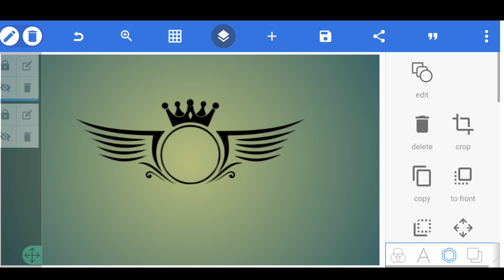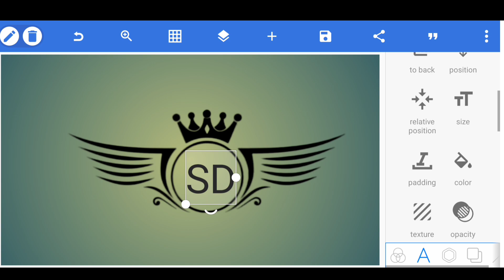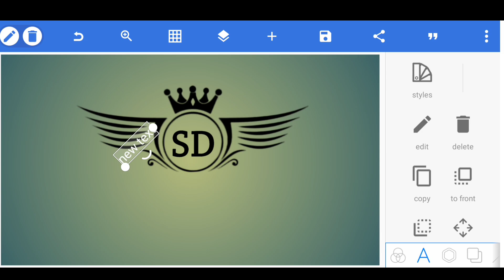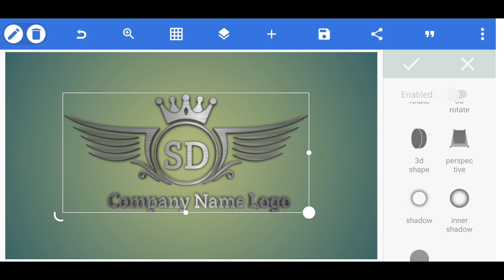SD Company Name Logo Design Pixellab || Nirmalagraphicdesign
SD Company Name Logo Design Pixellab || Company Logo || Nirmalagraphicdesign

MUSIC